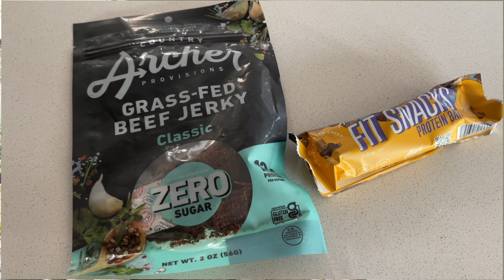The BEST TIPS for What to Wear When Shopping Busy Sales!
Hands Down - Best Leggings
1- Athleta
2- Amazon Favs

Best Puffer Vests:
1- my favorite - I own almost all of them
2- Second favorite - HM
3- Zara

BagsQuilted Shopper
Gucci Tote: Leather Rajah Large Tote
Another beautiful big bag!
Anthro Crossbody

My Lipstick:
650 (base color)
657 (line the lips)